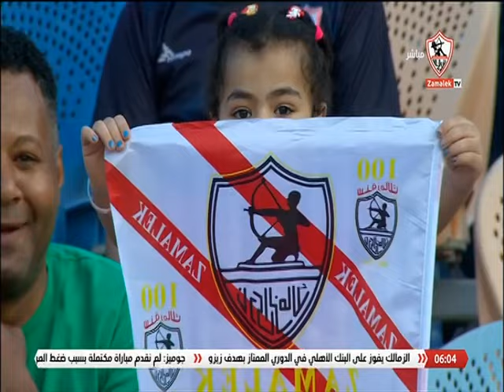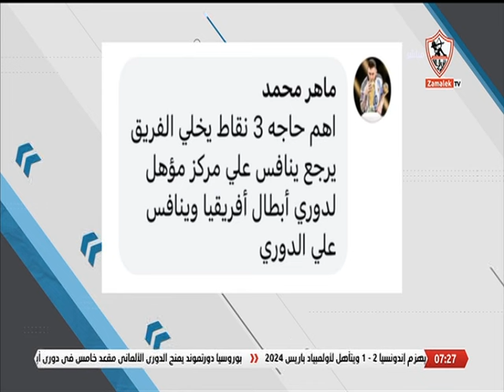أخبارنا - حلقة الجمعة مع (أحمد حازم) 3/5/2024 - الحلقة الكاملة